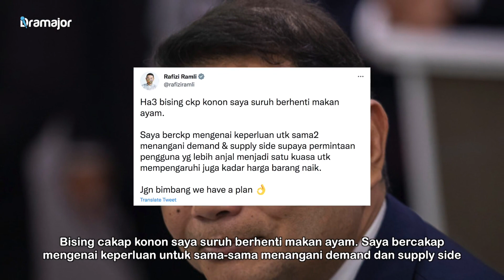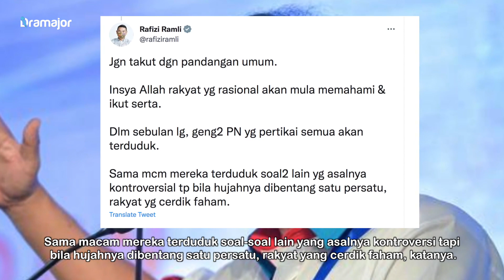DITUDUH Suruh Rakyat Jangan Makan Ayam! Ini Jawapan Balas Pedas Rafizi Ramli Pada PN!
Menteri Ekonomi Rafizi Ramli hari ini menafikan dia mencadang orang ramai supaya berhenti makan ayam bagi mengurangkan kenaikan harga bahan makanan itu.

Sebaliknya ahli parlimen Pandan itu berkata dia menyebut mengenai keperluan untuk menangani isu permintaan dan penawaran bagi menjadikan harga barangan lebih anjal.